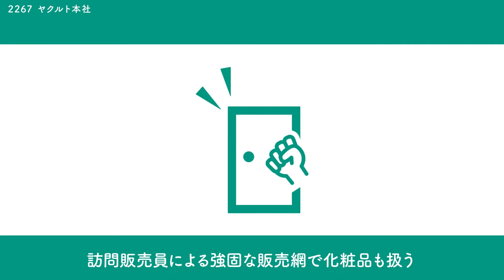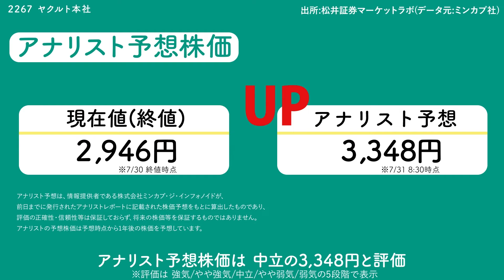サクッとわかる！銘柄徹底解説〜ヤクルト本社～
名前は聞いたことあるけど、どんな会社かよくわからない…。
そんなあなたに観てほしい「サクッとわかる銘柄徹底解説」！ 決算短信・企業概要・四季報などの情報を元に分かりやすく図解しました。
2023年年間売買代金ランキング上位220位以内のうち2023年4月~2024年3月に公開した本シリーズ動画で取り扱っていない銘柄をピックアップして順次ご紹介します。